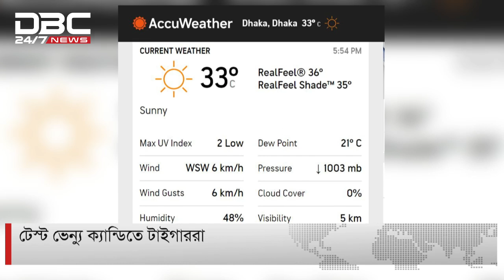টেস্ট ভেন্যু ক্যান্ডিতে টাইগাররা